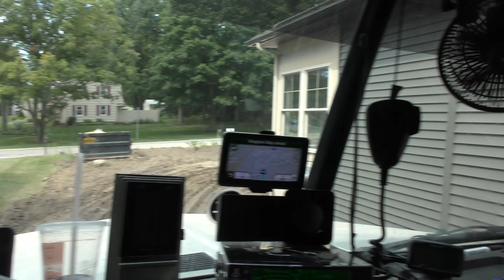Between two houses-getting rocks in the right place Lol Day #51 in 4k